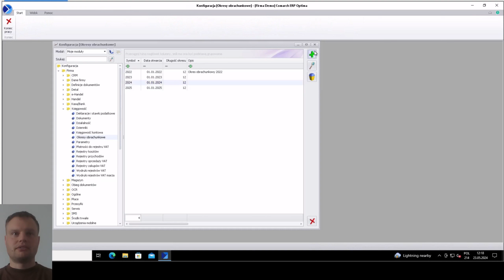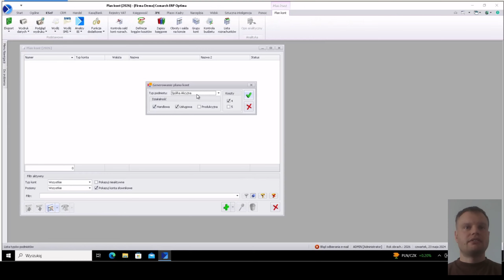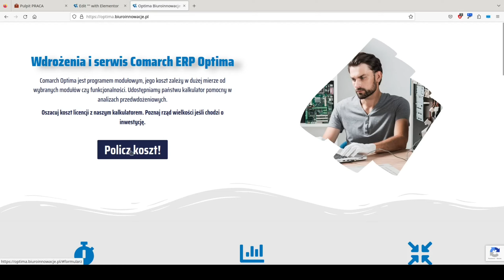Wzorcowy plan kont Comarch ERP Optima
Jak pomóc sobie w pracy w Comarch ERP optima? Z naszymi poradnikami będzie to łatwe.

Jak stworzyć nowy wzorcowy plan kont w Comarch ERP Optima

W skrócie : Najpierw nowy okres obrachunkowy a potem guziczek stwórz plan kont.

Wejdź na nasza stronę i policz ile wyniesie Cię wdrożenie Comarch ERP Optima. Pomożemy Ci dobrać odpowiednie moduły i wdrożyć system w profesjonalny sposób.

Potrzebujesz pomocy przy wdrożeniu Comarch ERP Optima, skontaktuj się z nami (mailto: ), Tel.: ,

muzyka końcowa : “sergequadrado__funky-loop”